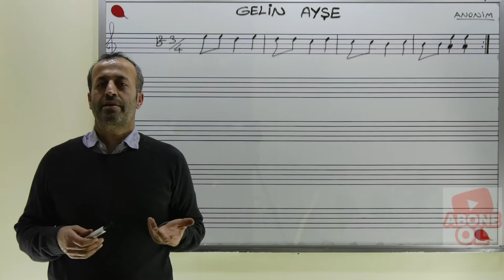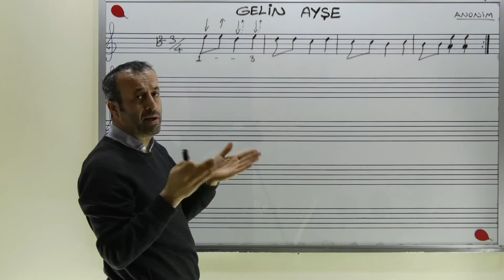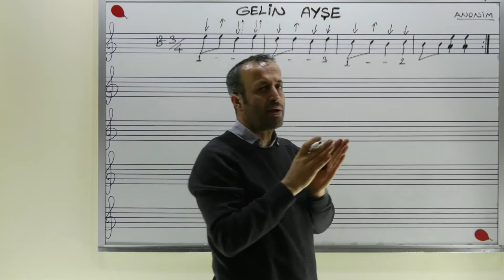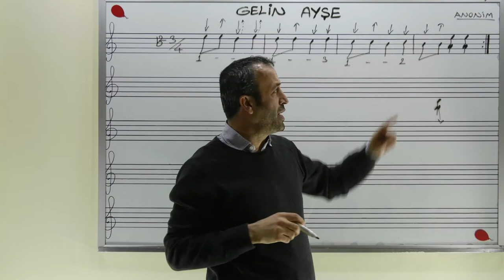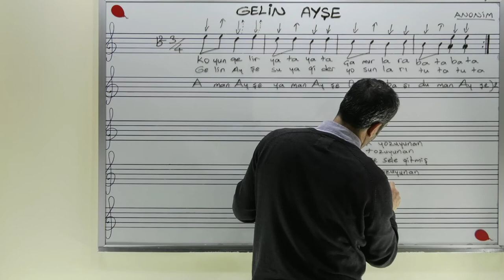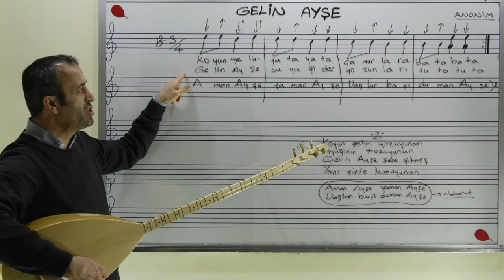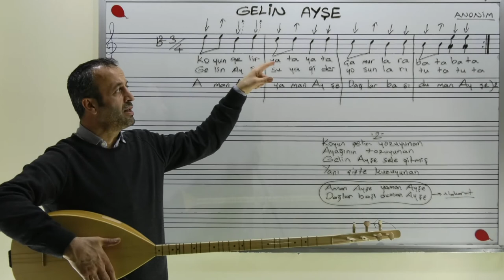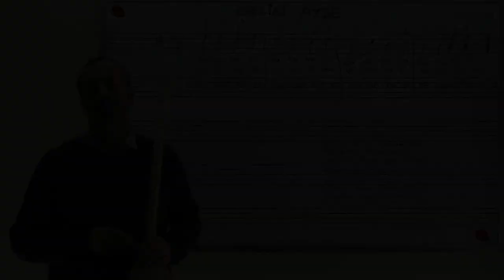UZUN SAP BAĞLAMA 1. ÜNİTE TÜRKÜLERİMİZ - GELİN AYŞE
GELİN AYŞE
Koyun gelir yata yata
Çamurlara bata bata
Gelin ayşe suya gider
Yosunları tuta tuta

Aman ayşe yaman ayşe
Dağlar başı duman ayşe

Koyun gelir yozuyunan
Ayağının tozuyunan
Gelin ayşe sele gitmiş
Yanı çifte kuzuyunan